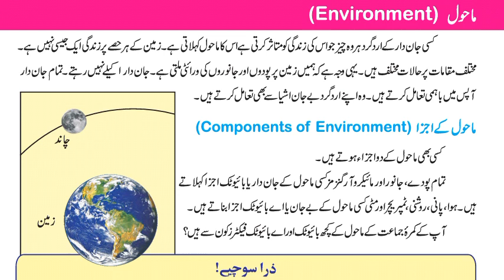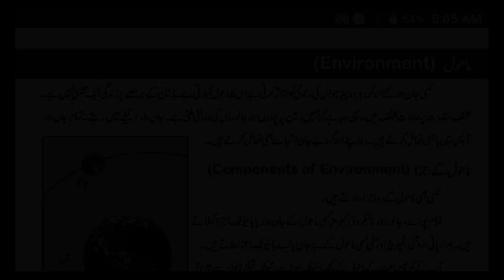Environment and components of environment , Class 6th Science , 6th class Science Punjab Text Book